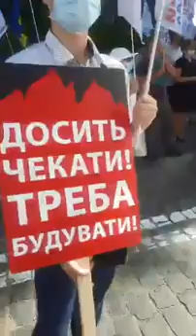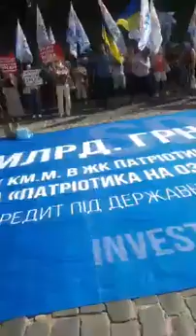07.07.21 АвтоМітинг та Піший Мітинг інвесторів банку Аркади, з перекриттям в урядовому кварталі! ч.1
🆘7 липня 2021 року🆘
Третій рік заморожене будівництво.
Для повномасштабного та безперервного відновлення і завершення будівництва усіх будинків в термін до трьох років потрібно покрити дефіцит бюджету у розмірі 3,6 млрд. грн.

📒🖍План мітингу:
⚠️ 07:00 - збір учасників Авто-мітингу в двох локаціях:
- парковка ТЦ «Епіцентр» на проспекті П. Григоренка. Отримання та встановлення прапорів на автомобілі.
- автостоянка на проспекті Академіка Глушкова біля станції метро «Іподром» у напрямку руху в центр. Отримання та встановлення прапорів на автомобілі.
⚠️ 08:00 - 09:00 - рух колон з ЖК «Патріотика» та ЖК «Еврика» у напрямку до Кабінету міністрів України на вул. Грушевського 12/2. Паркування колон Авто-мітингу по обидва боки проїжджої частини вулиці Грушевського, починаючи від Маріїнського парку і до Кабінету Міністрів України.
⚠️ 09:00 - збір учасників пішого мітингу та Авто-мітингу під стінами Кабінету міністрів України на вул. Грушевського 12/2.
⚠️ 09:00 – 09:10 - встановлення тематичної інсталяції та демонстрація Мега-банеру з вимогами під стінами та на проїзній частині навпроти Кабінету Міністрів України.
⚠️ 09:30 – 11:00 - мітинг під КМУ, виступи інвесторів, зачитування вимог.
⚠️ 11:00 – 11:30 - піша хода мітингувальників від Кабінету Міністрів України з перекриттям однієї сторони дорожнього руху та пішохідної зони до Офісу Президента України на вул. Банковій, 11. Пронесення мега-прапору.
Колона Автомітингу залишається припаркованою вздовж вулиці Грушевського.
⚠️ 11:30 – безстроково - мітинг під ОПУ, виступи інвесторів, зачитування вимог.
📕✏️Цілі мітингу:
❗️Спонукання вищого керівництва держави до сприяння швидкій реалізації Меморандуму щодо вирішення питання добудови та передачі квартир Інвесторам ЖК «Еврика», «Патріотика» та «Патріотика на озерах».
❗️ Спонукання вищого керівництва держави до виділення поворотної державної фінансової підтримки для пришвидшення темпів добудови об’єктів «Аркади».

‼️Ключова вимога Інвесторів колишнього банку «Аркада» незмінна: добудова квартир 11 000 сімей за три роки.

Хто не хоче чекати свою квартиру десятиліттями, той йде на мітинг 7 липня 2021 року з родичами та близькими!
‼️З повагою, Об’єднаний Актив інвесторів ЖК «Еврика», «Патріотика» та «Патріотика на озерах».